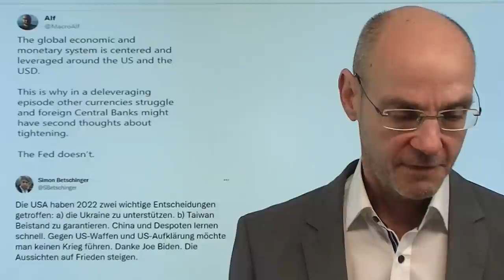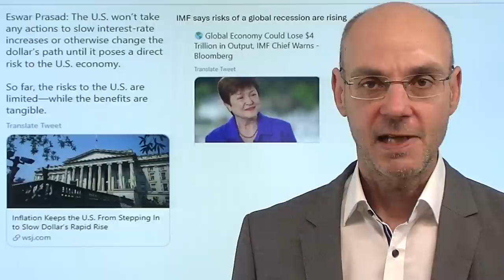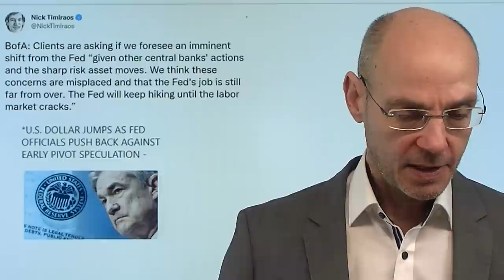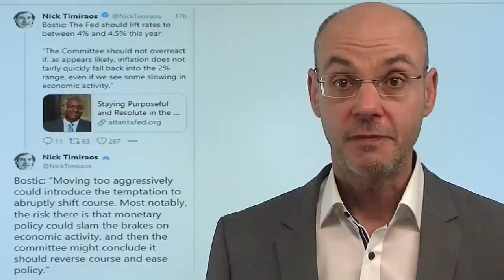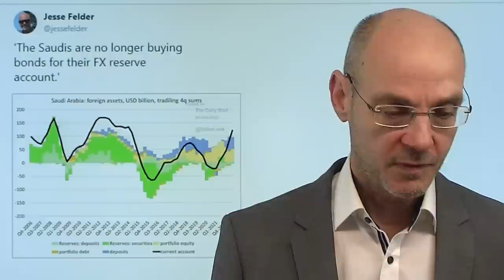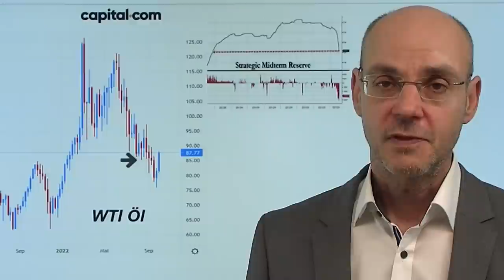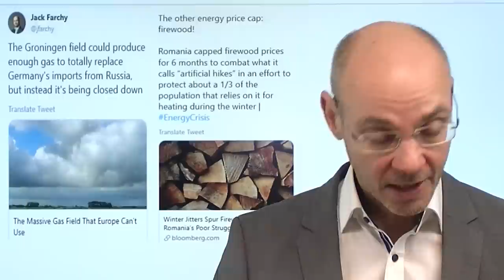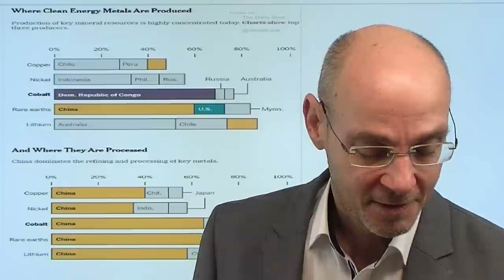Dollar, Zinsen, Inflation, Öl: USA und der Rest der Welt! Marktgeflüster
Hinweise aus Video:
1. Warum die weltweiten Devisenreserven in Rekordtempo schrumpfen

2. Russland: Wieviel Gas noch nach Europa? Faustpfand Nord Stream 2

Die USA gegen den "Rest der Welt": die Fed hebt die Zinsen stark an und stärkt damit den Dollar, was viele Länder unter Druck bringt (weil sie in Dollar notierte Rohstoffe importieren müssen und damit die Inflation steigt). Damit schwächt die US-Notenbank Fed faktisch die Weltwirtschaft - wird faktisch aber wohl erst umsteuern, wenn die Wirtschaft der USA selbst stärker von diesem Abschwung betroffen sein wird. Während die Amerikaner den Ölpreis nach unten drücken wollen, um die Inflation im eigenen Land niedrig zu halten, versuchen die OPEC+-Staaten das Gegenteil und geraten dadurch immer mehr in Konflikt mit den USA. Europa wiederum wird immer abhängiger von den Amerikanern: Deutschland etwa bekommt inzwischen mehr Gas aus den USA als aus Russland. Die Finanz-Welt schaut mit Argusausgen auf die morgigen US-Arbeitsmarktdaten, weil dadurch eine Vorentscheidung über die weitere Anhebung der Zinsen fallen dürfte..